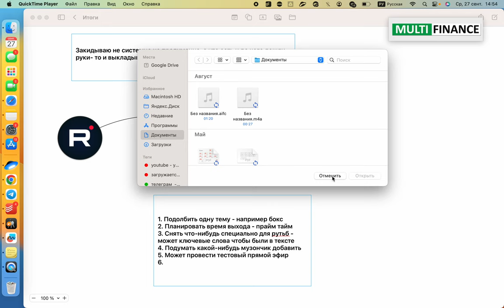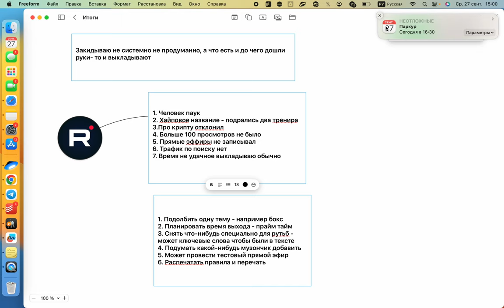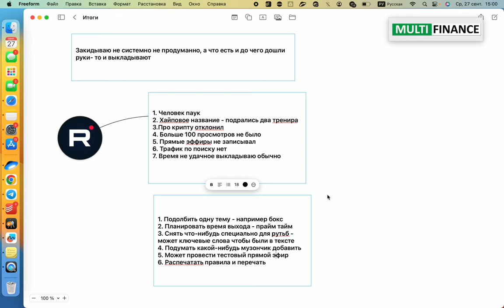Rutube - как продвигать видео что удалось узнать за сентябрь 2023 года